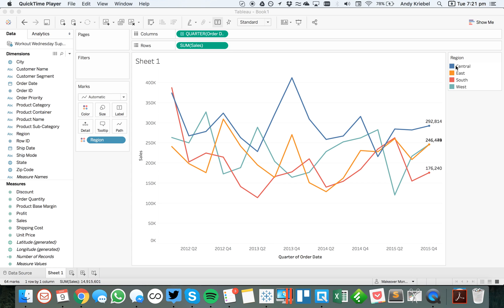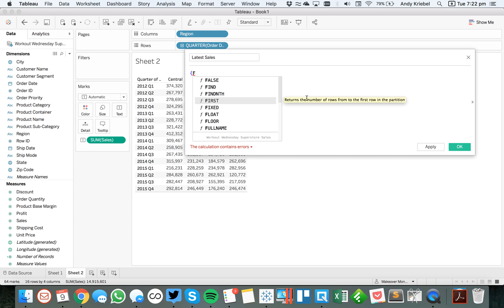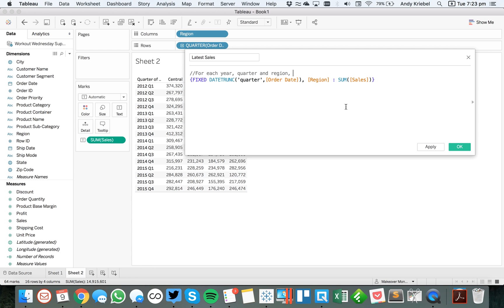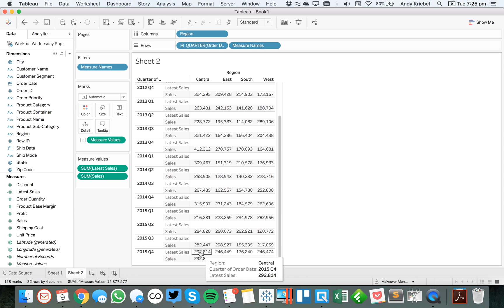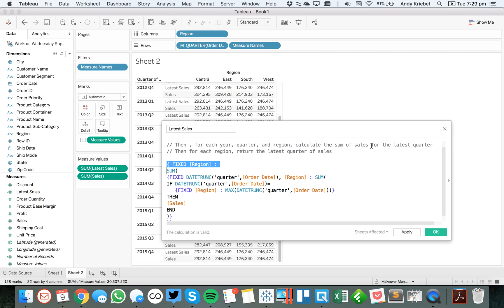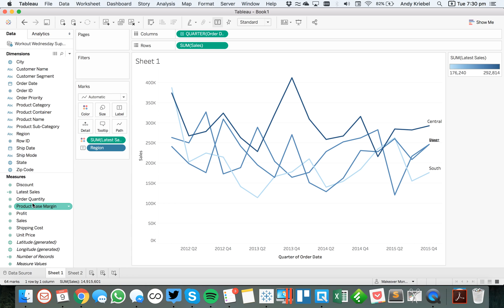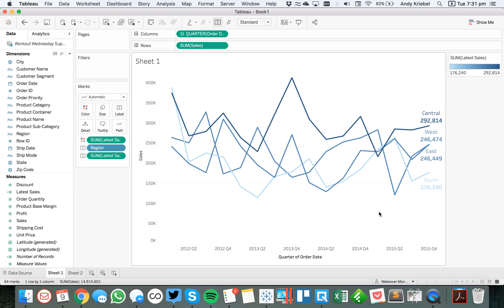Using LOD Expressions to Color Lines By the Most Recent Value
TableauTipTuesday: Using LOD Expressions to Color Lines By the Most Recent Value